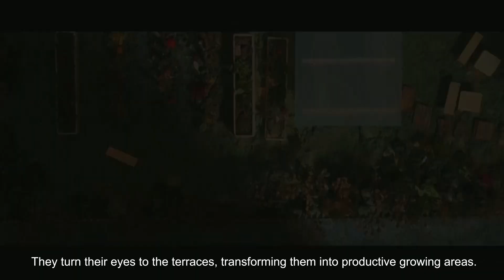Climate Week Day 5 / L&U / From a Social Housing Managed Decline to a Productive Housing State